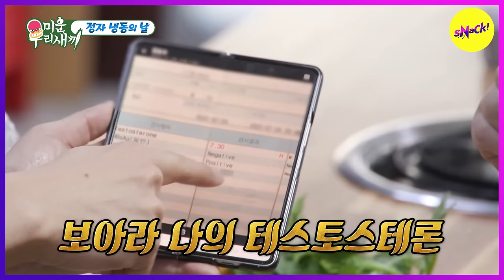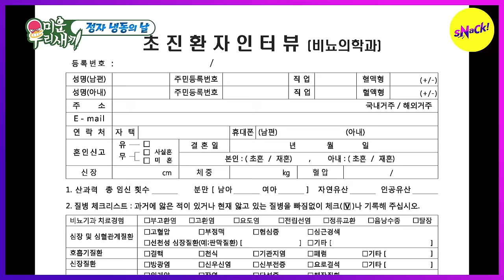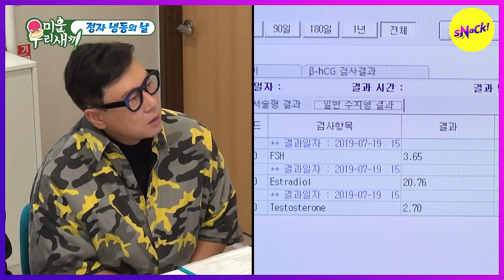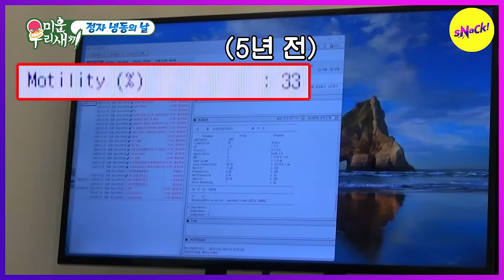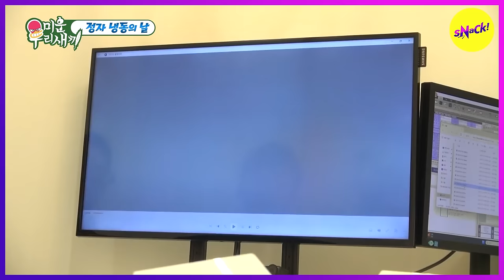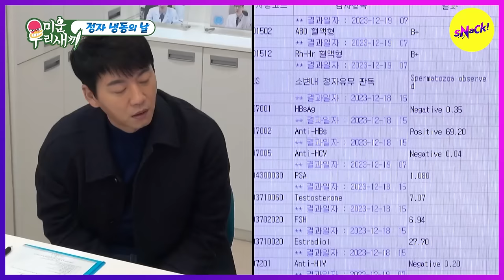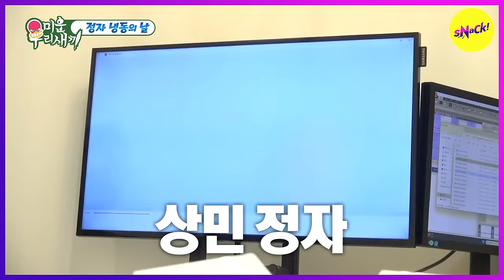[MY LITTLE OLD BOY] Sang Min & Seung Soo’s testosterone level is... (ENGSUB)